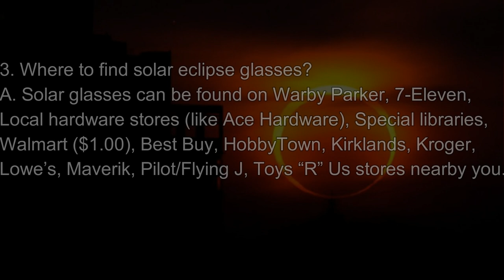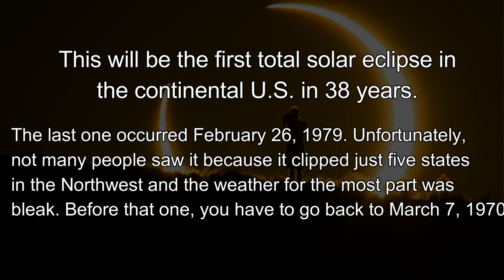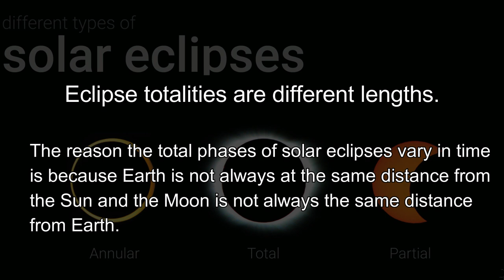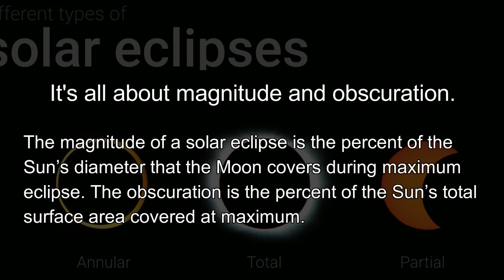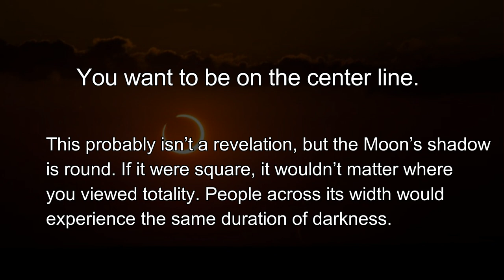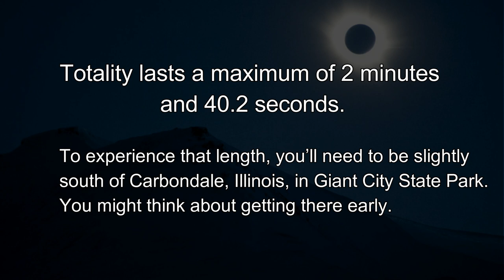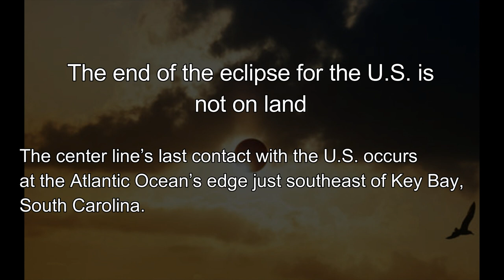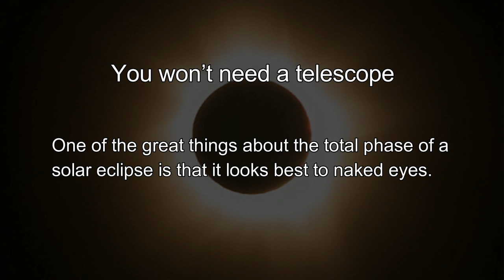Total Solar Eclipse 21st August 2017 U.S.A | Complete Information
U.S.A Total Solar Eclipse 21st August 2017 | How to View Solar Eclipse | Solar Eclipse Glasses | Solar Eclipse 2017 Complete Details

On Monday, August 21, 2017, a total solar eclipse will be visible within a band across the entire contiguous United States. This eclipse will only be visible in other countries as a partial eclipse.

The last time a total solar eclipse was visible across the entire contiguous United States was during the June 8, 1918 eclipse, and not since the February 1979 eclipse has a total eclipse been visible from anywhere in the mainland United States. The path of totality will touch 14 states, although a partial eclipse will be visible in all fifty states. The total area of the path of totality will be about 16% of the area of the United States, although most of this area is over the ocean and not actually over the United States. The event will touch land on the Oregon coast as a partial eclipse at 9:06 a.m. PDT on August 21, and will end later that day as a partial eclipse along the South Carolina coast at about 4:06 p.m. EDT.

It shows all the total solar eclipses occurring in North America from 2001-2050, and it comes to us via eclipse master Fred Espenak. You can see that – after the August 21, 2017 eclipse – the next total eclipse for North America will come on April 8, 2024.

Read more on Wikipedia about Total Solar Eclipse on August 21st 2017

1. How to view the solar eclipse without glasses?
A. Solar eclipse viewing glasses are easy to find. You can also view it without glasses using a traditional reflection method. Check out the links below for more details about it.

2. When is the solar eclipse?
A. You can view the total solar eclipse on August 21st 2017. The next total eclipse for North America will come on April 8, 2024.

3. Where to find solar eclipse glasses?
A. Solar glasses can be found on Warby Parker, 7-Eleven, Local hardware stores (like Ace Hardware), Special libraries, Walmart ($1.00), Best Buy, HobbyTown, Kirklands, Kroger, Lowe’s, Maverik, Pilot/Flying J, Toys “R” Us stores nearby you or on Amazon

4. When will the next solar eclipse happen?
A. The next total eclipse for North America will come on April 8, 2024.

5.What glasses are safe for the solar eclipse?

Where to find solar eclipse glasses near you: Warby Parker, 7-Eleven, Local hardware stores (like Ace Hardware), Special libraries, Walmart ($1.00), Best Buy, HobbyTown, Kirklands, Kroger, Lowe’s, Maverik, Pilot/Flying J, Toys “R” Us

WARNING: BEWARE OF FAKE GLASSES OUTSIDE THE EVENT PLACES. ARRANGE GLASSES BEFORE THE EVENT ITSELF. PROTECT YOUR EYES!

Eclipse viewability in percentage:
Atlanta 97 percent
Boston 63 percent
Chicago 87 percent
Cincinnati 91 percent
Dallas 76 percent
Denver 92 percent
Detroit 79 percent
Houston 67 percent
Indianapolis 91 percent
Las Vegas 72 percent
Los Angeles 62 percent
Memphis 93 percent
Miami 78 percent
Milwaukee 83 percent
Minneapolis 83 percent
New Orleans 75 percent
New York City 72 percent
Oklahoma City 84 percent
Philadelphia 75 percent
Phoenix 63 percent
Pittsburgh 81 percent
Portland 99 percent
Salt Lake City 91 percent
Seattle 92 percent
Washington, D.C. 81 percent